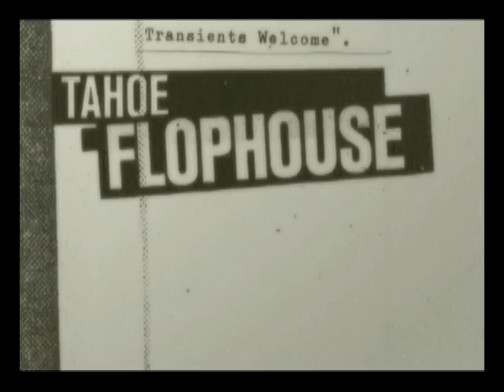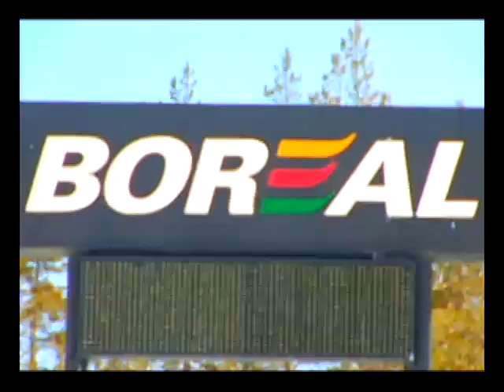Dirty Kings-Rome Snowboards-Song- DRINKIN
Filmed in Lake Tahoe, CA 2008 for Rome Snowbaords - Any Means- Promotional Video